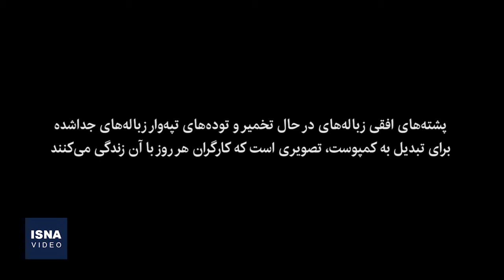در محاصره زباله‌ها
حدود ۵۰ سال پیش در بخش کهریزک شهرستان ری گورستان پسماندهای شهر تهران ساخته شد؛ مجتمع پردازش و بازیافت زباله «آرادکوه» که روزانه بین ۵۵۰۰ تا ۵۸۰۰ تن زباله عفونی و غیرعفونی به آن منتقل می‌شود. کارگران مرکز بازیافت در معرض انواع بیماری‌ها قرار دارند و بیماری‌های عفونی ممکن است آنها را خانه‌نشین کند. آنها روی خطوط بازیافت، زباله‌های خشک و تر را از هم جدا می‌کنند.